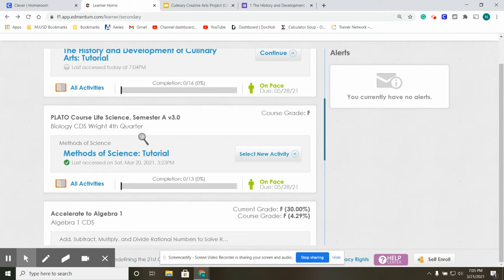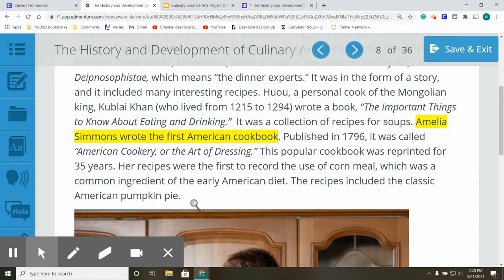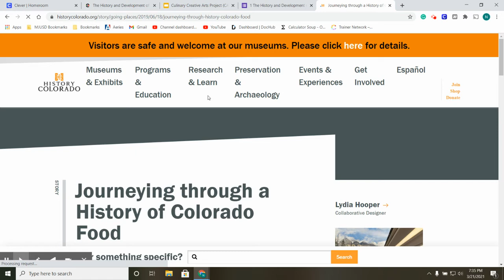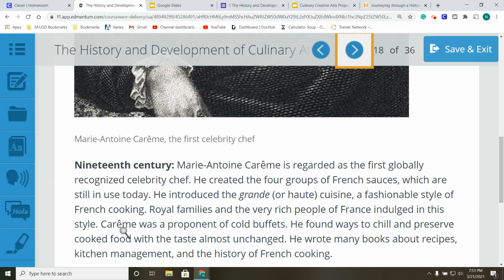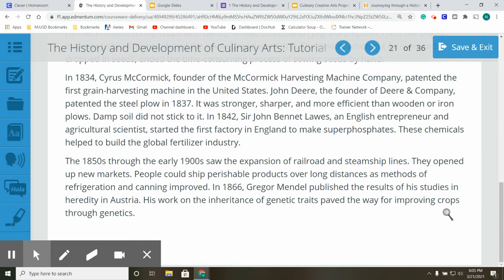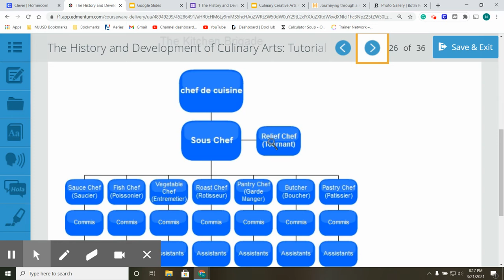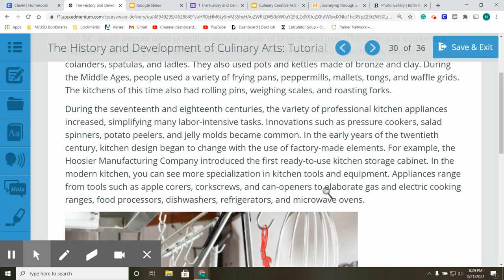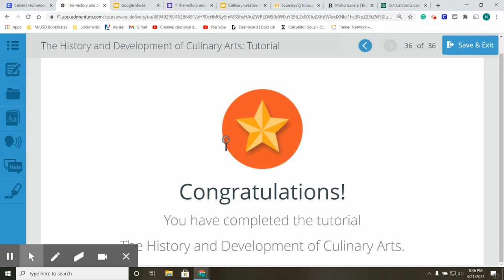1 The History and Development of Culinary Arts: Tutorial